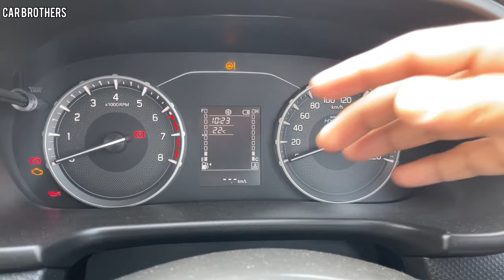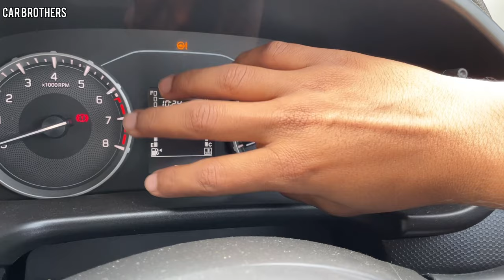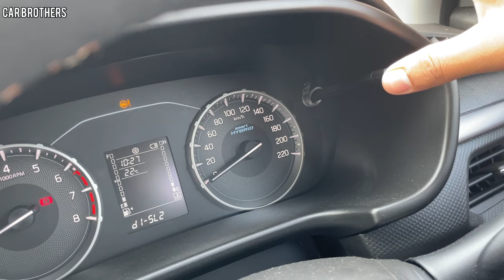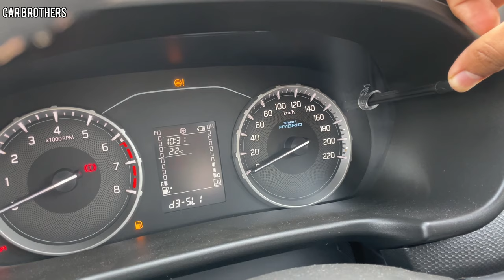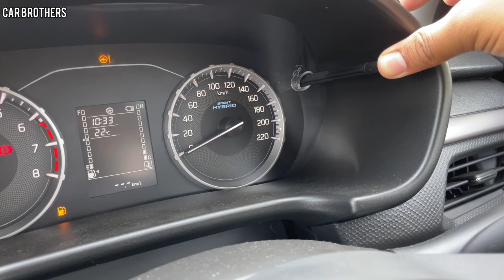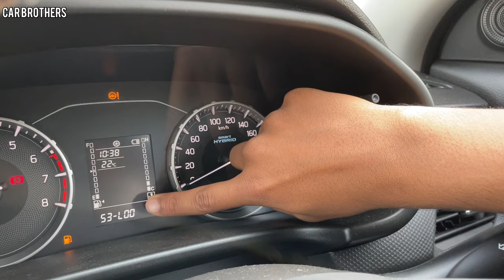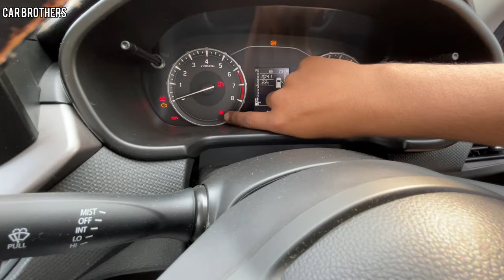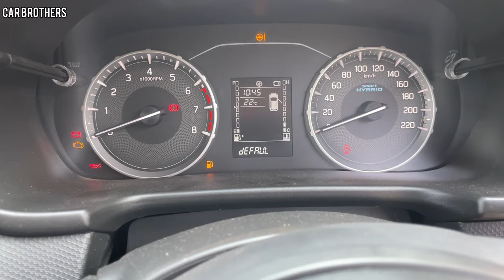New Brezza 2022 के MID में इतने सारे settings 😱 | CAR BROTHERS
Hello guys….,
We are car brothers.

In this video you see all MID setting explanation.

Currently owning.

|| S-Cross 2019 Diesel ||

|| Brezza 2019 Diesel ||

|| Nexon 2021 Diesel ||

|| Brezza 2022 Petrol ||

|| Baleno 2022 Petrol ||